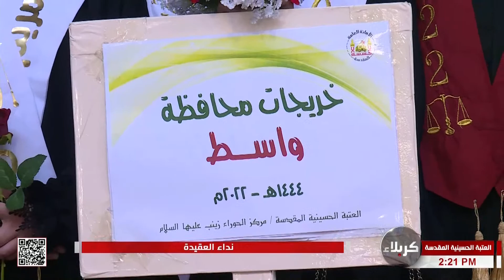نداء العقيدة - من العتبة الحسينية المقدسة - كربلاء المقدسة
نداء العقيدة  -  من العتبة الحسينية المقدسة
كربلاء المقدسة
العراق
17 ربيع الآخر 1444 هـ